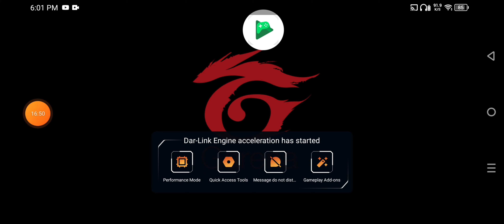JEETBHAI VS DHRUVBHAI BIG FAIT FF GAMEPLAY/1no gameplay free fire/@ChapatiHindustaniGamer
JEETBHAI VS DHRUVBHAI BIG FAIT FF GAMEPLAY/1no gameplay free fire/‎@Chapati Hindustani Gamer

ff
free fire
free fire new event
free fire new record
free fire new episode
ff live
cs rank push br rank push
ff mobile gameplay
ff live hindi
ff live stream
noob gaming jty
noobra gaming
noob gaming
total gaming
tonde gamer
ff gaming
ff gameplay
challenge video
ff challenge